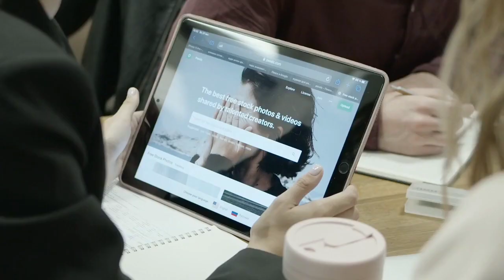২০ হাজার শূন্য পদে সমগ্র ভারতবর্ষে কর্মী নিয়োগ চলছে।